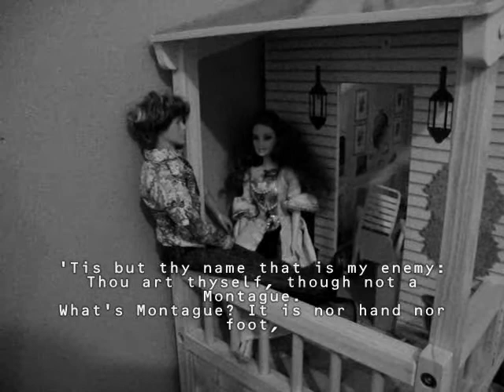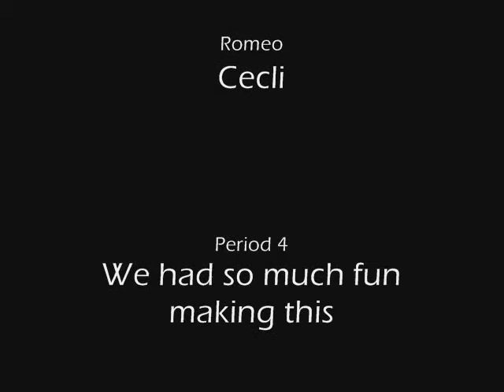Romeo & Juliet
School Project